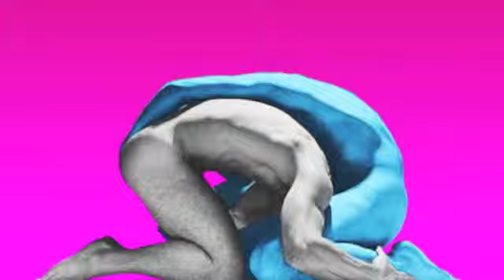Locke - O Boy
* I do not possess Copyrigth this song, and not fund the creation of this song. All the credit in the designation for the band and the Music Label.